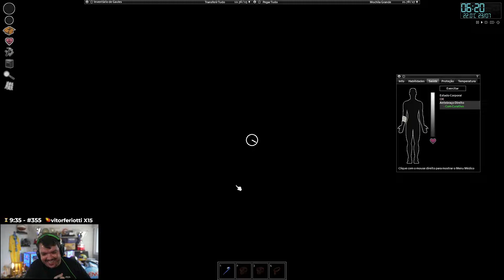GAULES JOGANDO PROJECT ZOMBOID (07/08/22) #41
GAULES JOGANDO PROJECT ZOMBOID